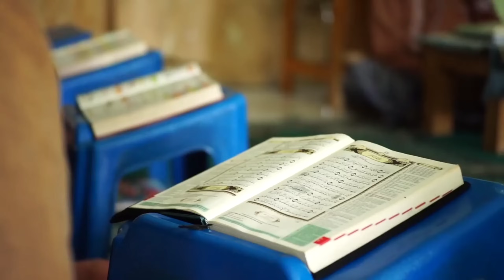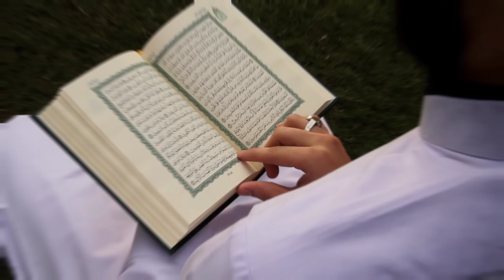मस्जिद तोड़ने वालों के साथ क्या हुआ ! पुरी दुनिया ने देखा हर मुसलमान जरूर देखें | TR Knowledge